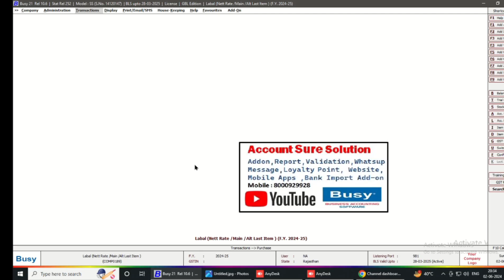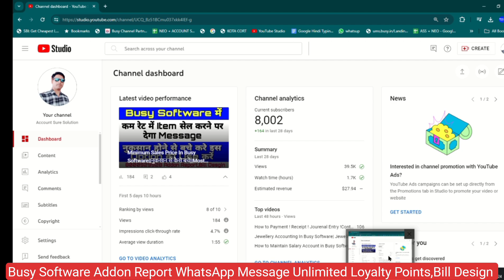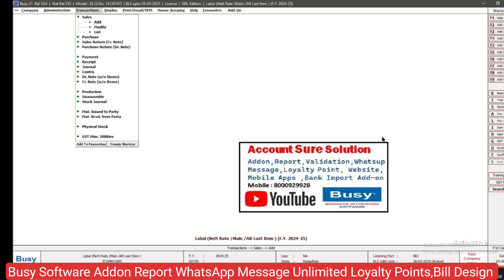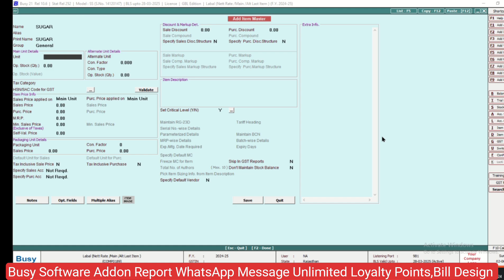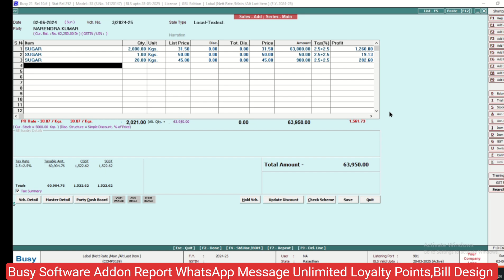How to find out profit while making sales bill in Busy software|बिल बनाते समय प्रॉफिट कैसे पता करें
दोस्तों आज की वीडियो में मैंने आप लोगों के लिए बताया है कि डीजे अकाउंटिंग सॉफ्टवेयर में आप सेल्स की विंडो के अंदर एक नया Colum ऐड कर सकते हैं।
जिससे उसे बिल का पता चल जाएगा कि आपको इस बिल में कितना प्रॉफिट हुआ है?

Account_Sure_Solutiom_Kota_Rajasthan